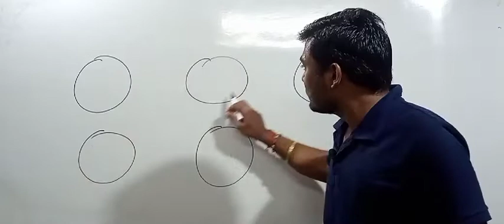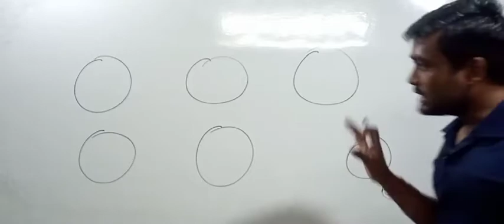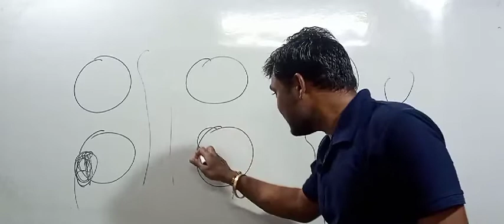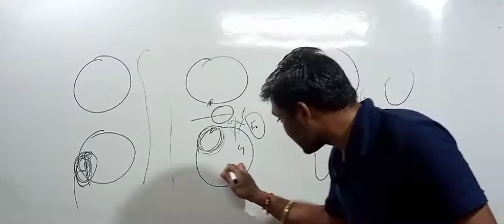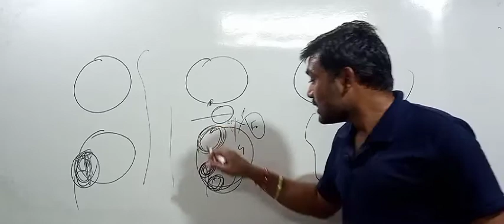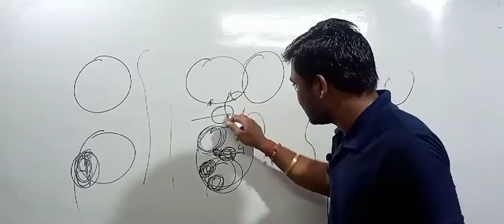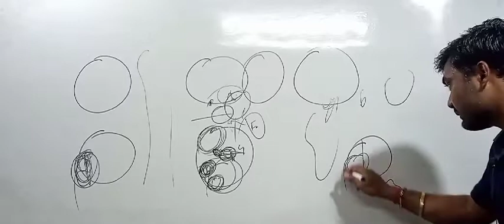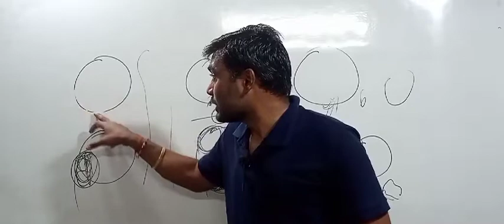upशिक्षक भर्ती Gk कथा|विश्व & भारत के मरुस्थल|क्लास-०३😀||50 नम्बर का सफर आसान बनाएं 5 मिनट में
१) भावी शिक्षकों आपको यहां daily UPTET के मैथ, हिन्दी, CDP, environment , science के क्लासेज मिलते हैं

२) भावी शिक्षकों आपको यहां CTET , STET MPTET, etc exam के क्लास फ्री दिए जाते हैं, प्ले लिस्ट चेक कर सकते हैं

३) स्टूडेंट आपको डेली करेंट अफेयर्स के साथ टॉपिक वाइज करंट अफेयर्स श्रृंखला दीया जाता है, जो आपके आगामी exam के लिए महत्वपूर्ण भूमिका निभाता है

४) स्टूडेंट आपको EXAM से रिलेटेड सारी सूचनाएं भी दी जाती हैं

५) स्टूडेंट आपके सारे कन्फ्यूजन, exam के रिगार्डिंग कन्फ्यूजन को सॉल्व भी किया जाता है